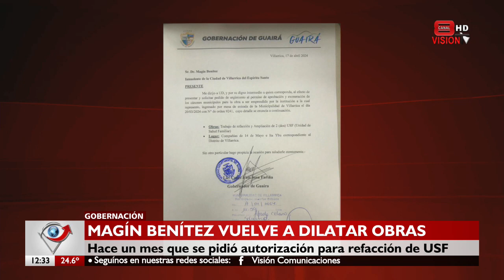Magín Benitez vuelve a dilatar la aprobación de obras de la Gobernación